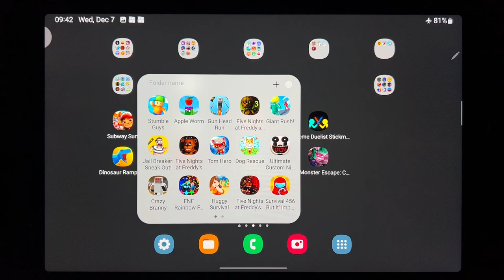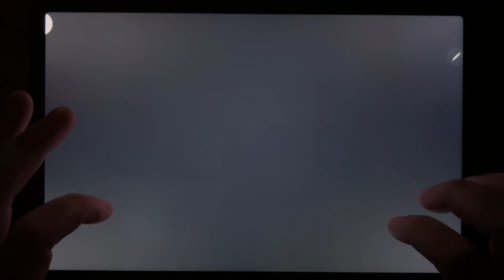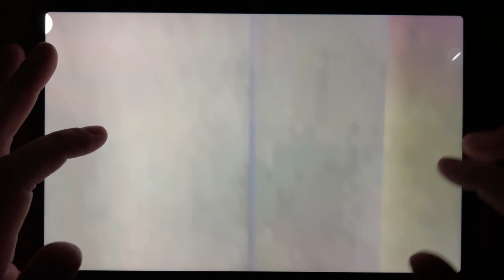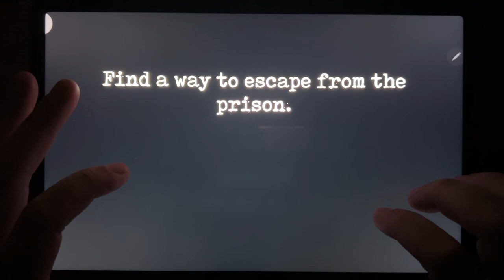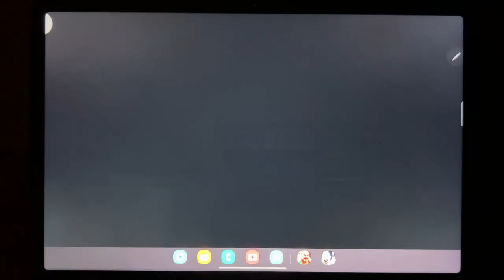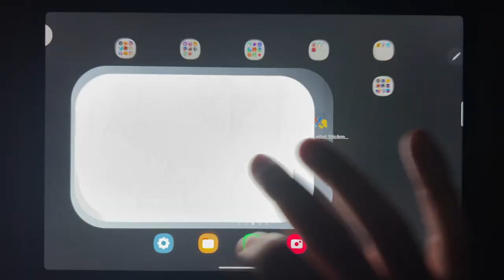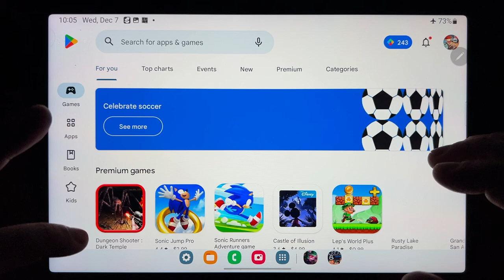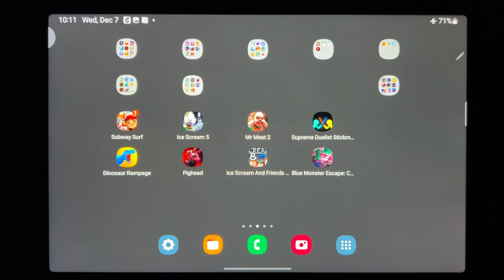Subway Surf, Ice Scream 5, Mr Meat 2, Superme Duelist Stickman, Dinosaur Rampage, Pig Head....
Subway Surf, Ice Scream 5, Mr Meat 2, Superme Duelist Stickman, Dinosaur Rampage, Pig Head, Ice Scream 8, Blue Monster Escape: Chapter 2